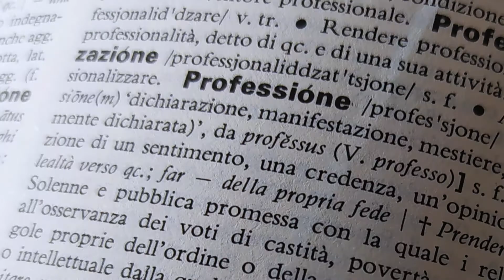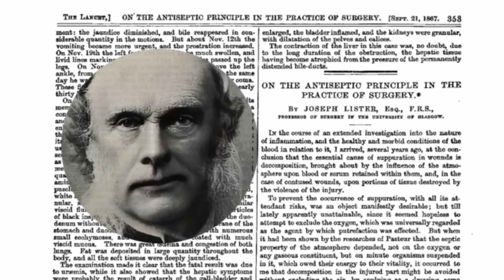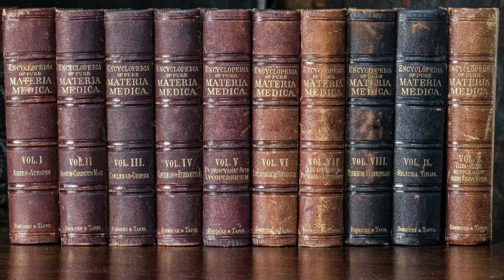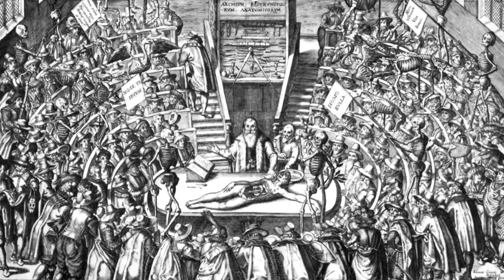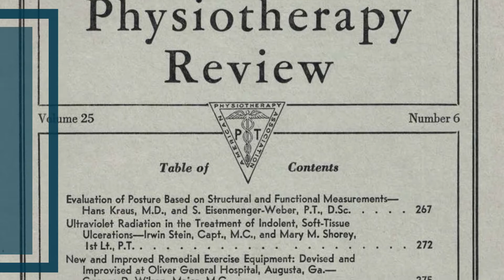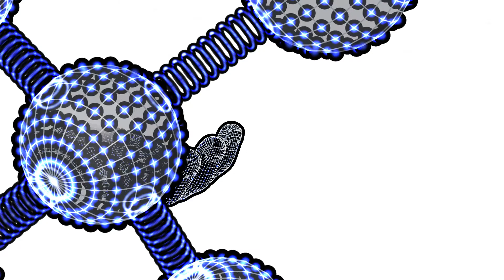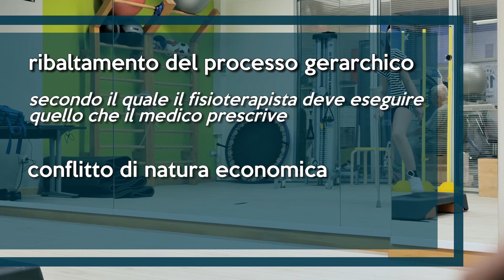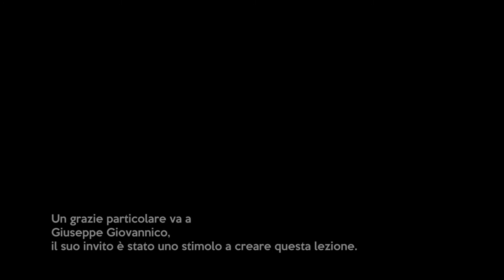Digna Sequens v02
Lezione magistrale del 21 gennaio 2021 tenuta al graduation day del master in Scienza e Pratica in Fisioterapia Muscoloscheletrica e Reumatologica dell'Università degli Studi del Molise.